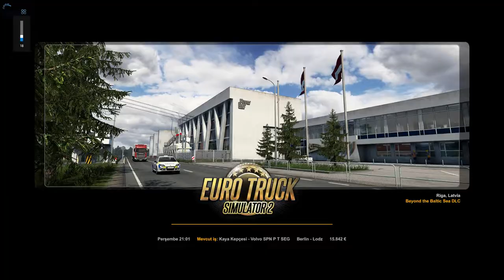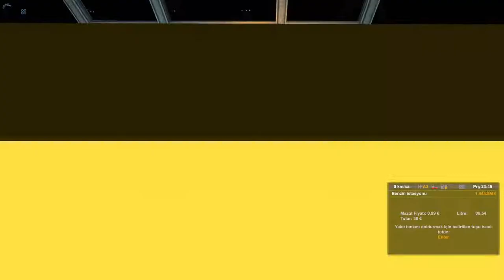Euro Truck Simulator 2 - Berlin to Lodz - 74 DLC v1.43.3.40s